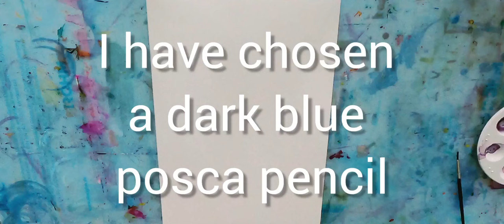New Stuff with Posca Pencil and Alcohol Ink 🌹 / Abstract Fluid Art [ 251]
this video is for those of you who have difficulty seeing the white posca pencil on white paper.

or have difficulty finding a white posca pencil to buy
now you can just use a dark color you can see and then use a school eraser to get white lines.
of course your painting must be completely dry before you start with the eraser otherwise you will smear the ink.
basic instructions for BEGINNERS with posca pencil and alcohol ink
you can show your own result on Instagram ( find me here: ziminoart)
or one of the fantastic Facebook groups dealing with alcohol ink if you want.
I hope you will recommend my channel -
Ziminoart- to others alcohol ink lovers, and tell them about my channel and my techniques.
I would greatly appreciate that.
I use Academy series paper, that is the same as YUPO PAPER
any alcohol Ink brand and posca pencil wax/oil based

with my masking method, you don't have to pull it off when you're done.
when you choose to stop, your painting is finished and you can close it as usual.
when working with this technique you must do it on top of a hard surface.

I close it with Molotow One4all spray varnich.

many greetings from
Lone
Denmark